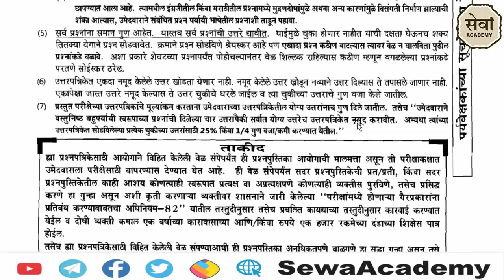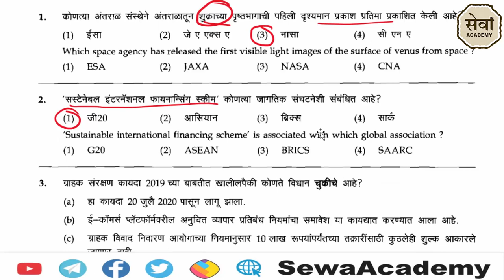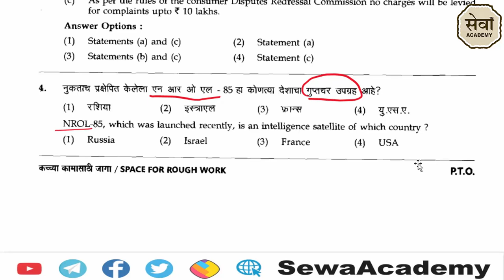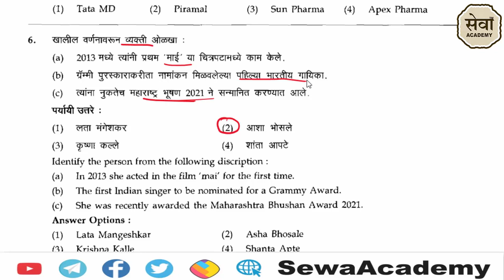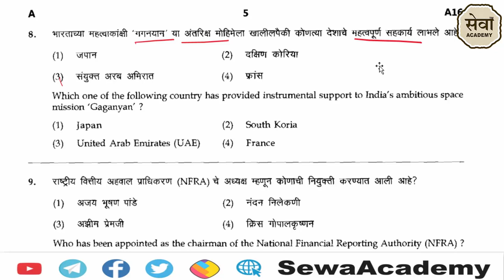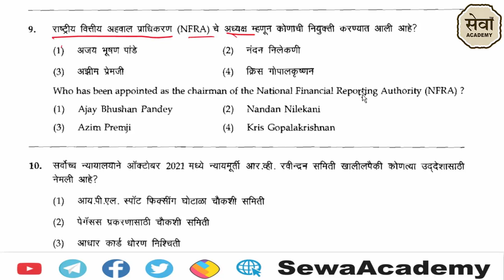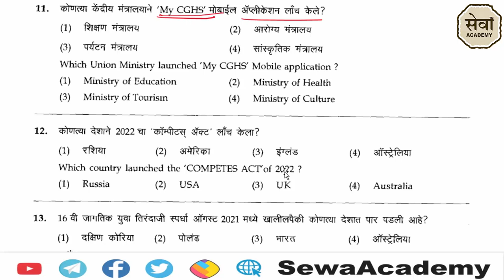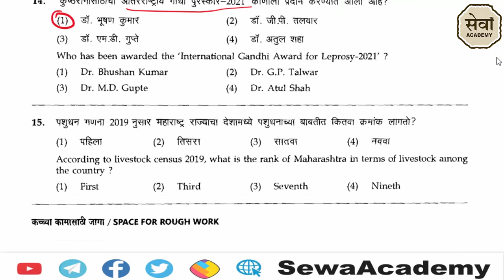mpsc Combine Question Paper Analyasis | Gat B 2022 | Combine Group B Exam | MPSC current affairs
MPSC राज्यसेवा PSI STO ASO ESI व गट क साठी
1. History इतिहास
Prof. S. S. Gathal
Samadhan Mahajan
Grover & Belhekar

2. Geography Bhugol भूगोल
A. B. Savadi
Ranjan Kolambe, Kapil Pawar
Deepak Baaviskar Deepstambha
Paryavaran A B Savdi

3. Polity and Governance राज्यघटना
M. Laxmikanth
Tukaram Jadhav, Mahesh Shirapurkar part 1 Part 2
Ranjan Kolambe

4. Economic and Social Development अर्थशास्त्र
Ranjan Kolambe
Dr Kiran Desale P1 & P2

5. Environmental Ecology, Bio-diversity and Climate पर्यावरण
Dr. Tushar Ghorpade
Ranjan Kolambe

6. General Science Samanya Vidnyan
सामान्य विज्ञान
Sachin Bhaske
Lucent Ravi Bhushan
Anil Kolte
Ranjan Kolambe

Popular Book For Following Exams
Banking & Insurance
International Entrance
Interview Preparation
Law Entrance
Management Entrance
Professional Certification
Engineering Entrance
Finance & Accounting
Government Exams
IGNOU Entrance
Interview Preparation
Bestsellers in Bags, Wallets and Luggage
Audible Books & Originals
Baby Products
Car & Motorbike
Clothing & Accessories
Computers & Accessories
Garden & Outdoors
Grocery & Gourmet Foods
Health & Personal Care
Home & Kitchen
Home Improvement
Industrial & Scientific
Musical Instruments
Office Products
Pet Supplie
Shoes & Handbags
Sports, Fitness & Outdoors
Toys & Games
Video Games

deva jadhavar chalu ghadamodi 2022,
chalu ghadamodi,